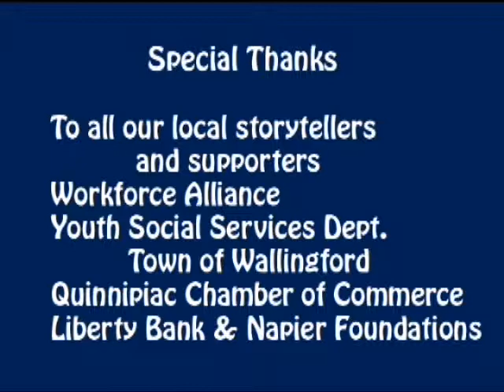1st Job - Not just in the USA - Esther Bermejo Guest